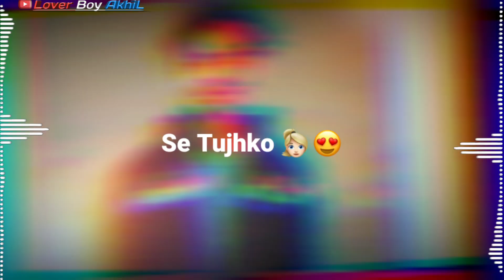Best tik Tok Ringtones, New Hindi Music Ringtone 2019 Punjabi Ringtone| 7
best phone ringtone tik tok music,
new best tik tok ringtone 2019,
best ringtone of tik tok,
tik tok best ringtone